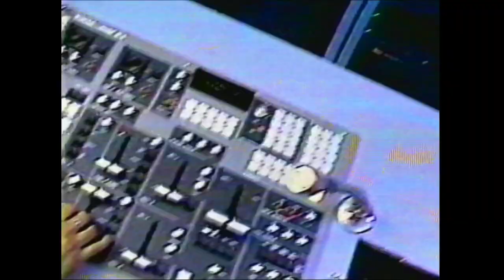América Televisión - (Promo - Mundial USA 94')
El Canal de las Estrellas.